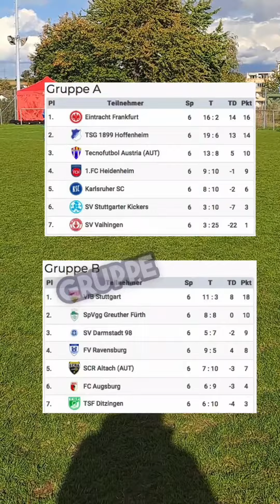U11 Bundesligaturnier in Stuttgart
KSK Cup in Stuttgart. Top Teams lieferten sich heiße Duelle ⚽️ 🔥 Wir spielten u.a. gegen Eintracht Frankzfurt, TSG Hoffenheim, Karlsruher SC u.v.m